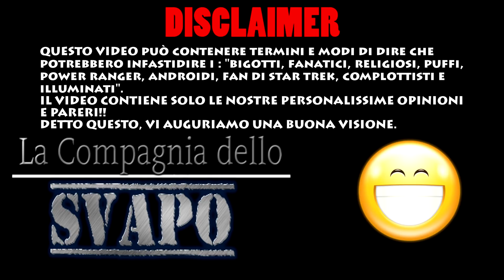UD Zephyrus V3 +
Ti è piaciuto il video? Lascia un commento, metti "mi piace"! Il vostro supporto è fondamentale ^_^